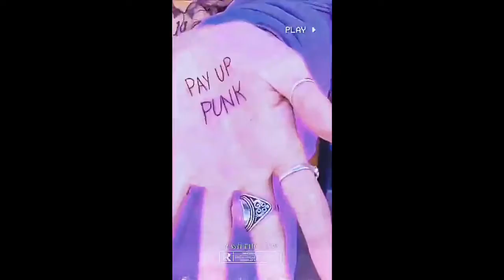MC STAN - goth bitch | MORIBUND EP | pro.byHackerBeatz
🔶COMMENT DOWN OR DM ON INSTA FOR PURCHASE BEAT🔶

ENQUIRY

Tags(ignore)
Desihiphop, indianhiphop, rap ,indianrap, trapmusic,
trap, hard beat, mcstan ,mc stan,mc stan, type
beat MC STAN, MC STAN- ASTAGHFIRULLAH |
OFFICIAL MUSIC VIDEO | 2K19, MC STAN - LOWKEY
OFFICIAL MUSIC VIDEO | 2K19, KYA BOLTI PUBLIC
VADAPAV VADAPAV, Artist - Mc Stan, Music - Mc
Stan, MC STAN- KHAJWE VICHAAR | OFFICIAL
MUSIC VIDEO | 2K19, MERA BDAY TUMKO GIFT,
MC STAN FT. DEAF - YEDE KI CHADAAR | OFFICIAL
MUSIC VIDEO | 2K19, MC STAN -DIL PE MAT LE
OFFICIAL AUDIO | 2K20, MC STAN - OUT S0ON
(INTERLUDE) | TADIPAAR | 2K20, TADIPAAR-
OUT SOON !!, Music & Composition - MC Stan,
What If Mc Stan Never Existed ?, T.7 LIFESTYLE,
Tadipaar aane tak meko miss karo, Tadipaar Kab
Aayega ?, MC STAN BIRTHDAY FULL VIDEO,808
mafia, atlanta, southside, trap, tm88, future, beats,
cooking beats, mixtape, rap, music, fl studio, beat,young sizzle, gucci mane, metro boomin, atl, sonny
digital, sizzle, young thug, producer, production,
brick squad monopoly, hiphop, hip hop, fact, how to
make trap beats, music production, fact tv, against
the clock, mike will made itdrake, drake type beat,
beat, ovo, instrumental, beats, new, hip hop, rap,
ovo type beat, drizzy, type, free, fruity loops, drake
type beat 2016, free drake type beat, free up type beat,
recording hip hop, beat, rap, rap beats, drake type
beat, free beat, j cole type beat, instrumental beats,
instrumentals, beats, music, fl studio, sadikbeatztv,
g eazy new album, g eazy instrumental, g-eazy
type beat, g eazy, g-eazy, hip hop music (musical
genre), travis scott (composer), free beats, free
hip hop instrumental, free rap instrumental, deep
hip hop beat, deep hip hop instrumental, hip hop
rap beatsengineer, producer, beyonce type beat,
kanye west type beat, tkbeats, taylor king, toronto,
young money, partynextdoor, views from the 6